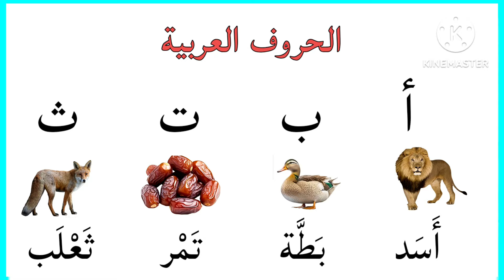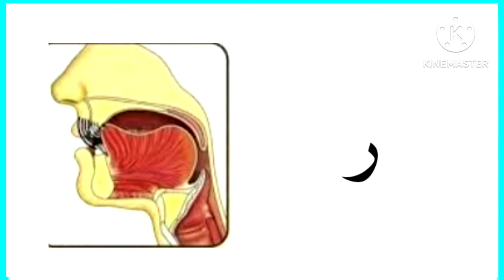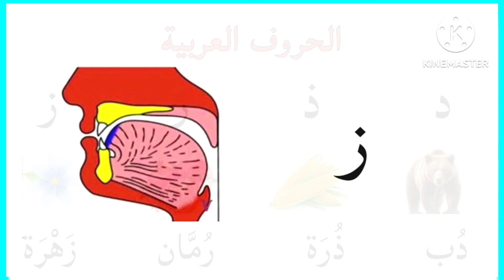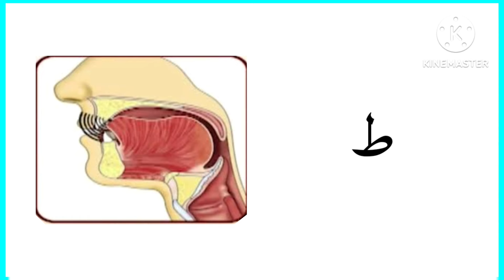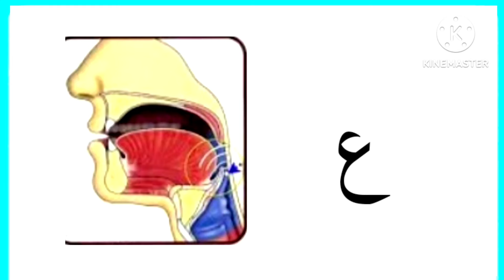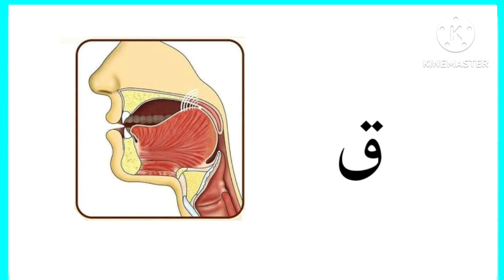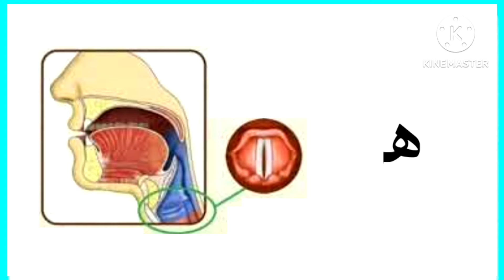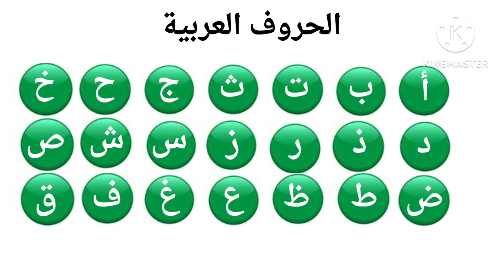Arabic Letters - Les lettres arabes - Las letras árabes - Арабские буквы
In this educational video, we take you on an exciting journey to discover the Arabic alphabet. Learn how to pronounce it correctly, and see examples of words containing each letter. This video is perfect for beginners who want to learn Arabic in a fun and easy way. Join us and enjoy the learning experience!